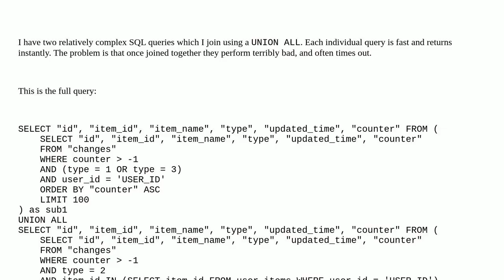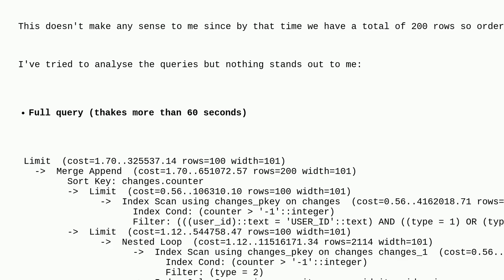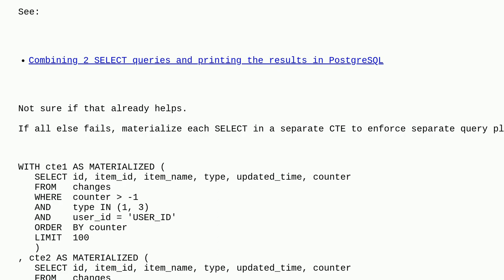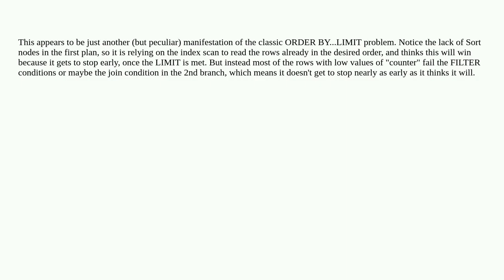Dba: Why is Postgres so slow to order those 200 rows that are already ordered?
Why is Postgres so slow to order those 200 rows that are already ordered?

A special thanks goes out to the community

  postgresql union order-by performance